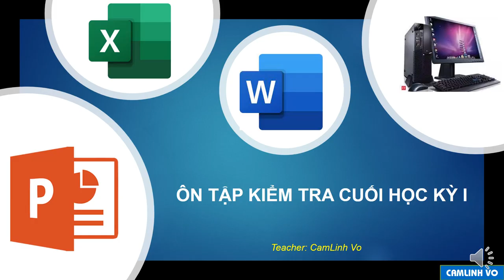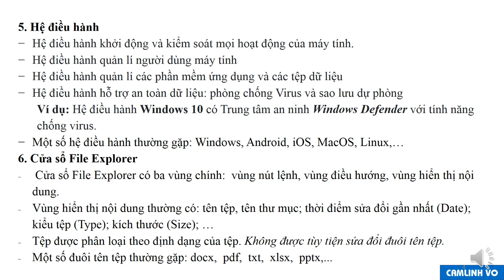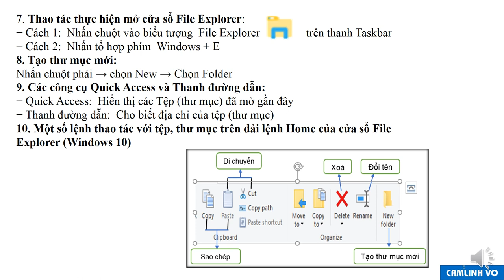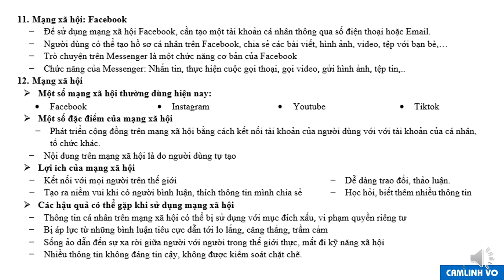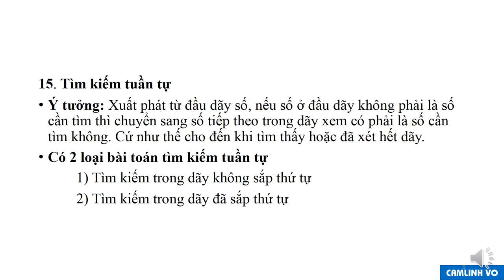TIN HỌC 7 - ÔN TẬP KIỂM TRA HỌC KỲ I (2023-2024)